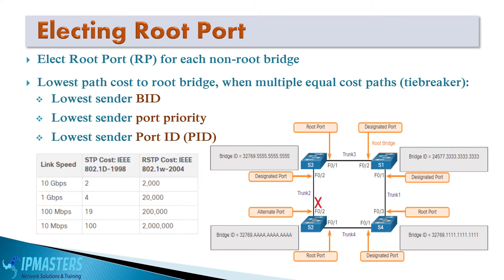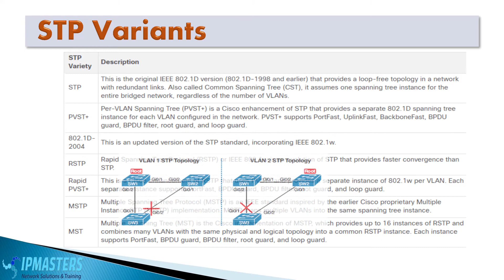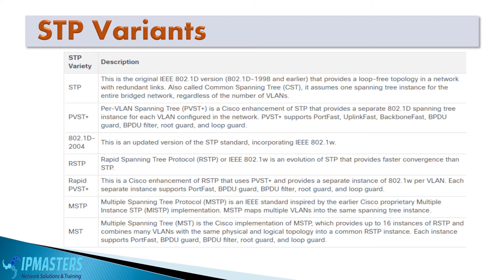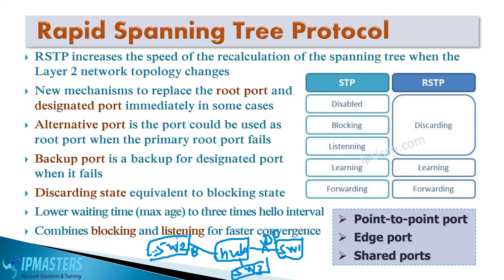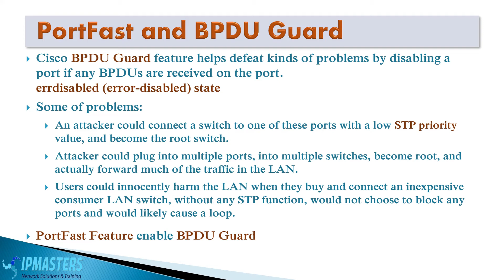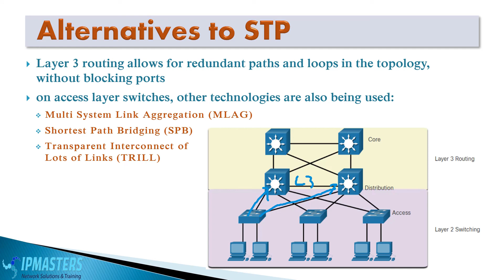(S2-9) Spanning Tree Protocol | Pt3: STP Variants and Alternatives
تسجيل من دورة CCNA-online
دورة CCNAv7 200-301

تعرف على انماط وبروتوكولات أخرى لبروتوكول STP الأصلي
ما هي البدائل تمكننا من الاستغناء عن بروتوكول STP

تعرف على التقنيات الحديثة المستخدمة كبديل عن STP
لماذا يعتبر بروتوكول STP غير مرغوب من قبل الكثير